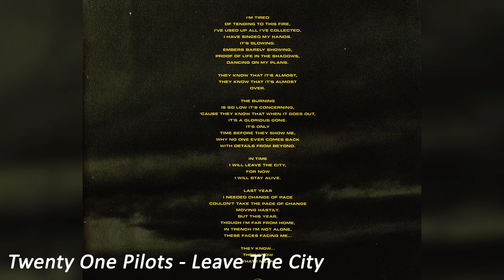Twenty One Pilots - Leave The City [slowed+reverb]